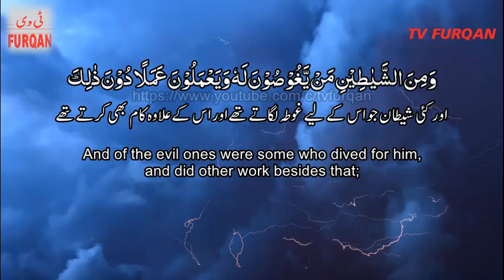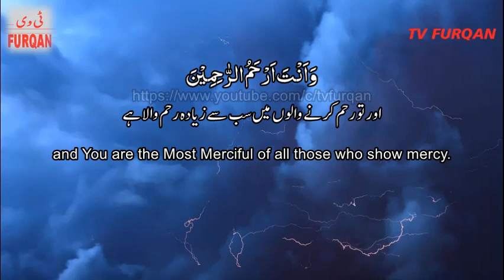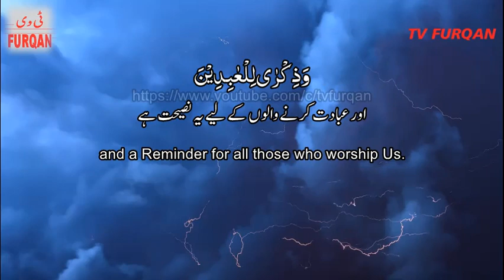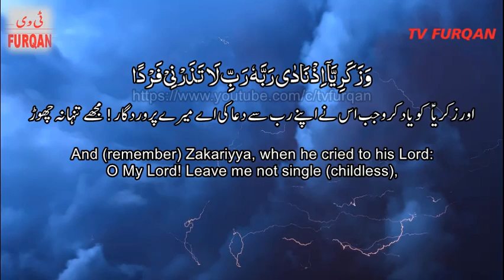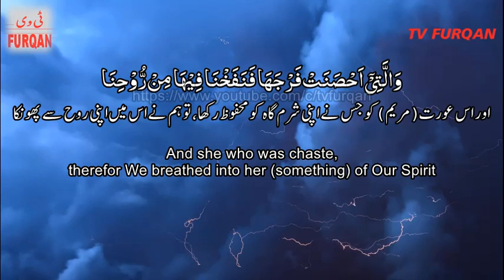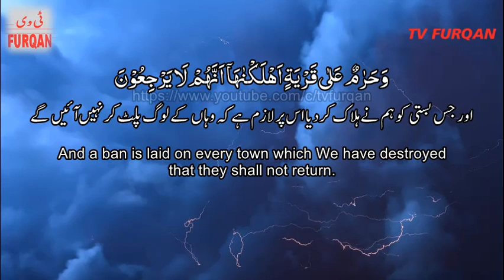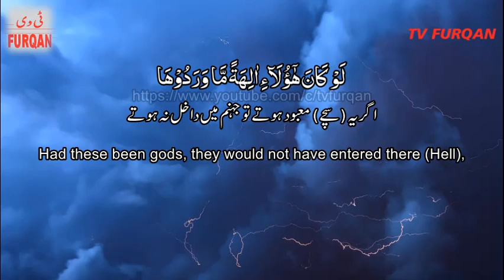Sharif Mustafa | Surah Anbiya (81-100) سورة الأنبياء with Urdu/English translation